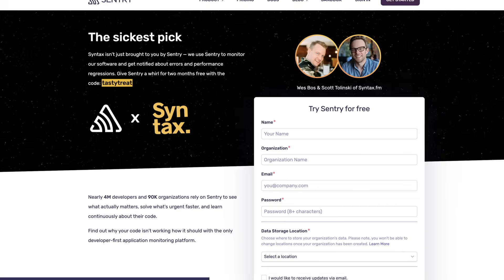Overrated or Underrated Web Tech | Server Components, Next.js, and More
Join Scott, Wes, and CJ as they ruin their friendship over a simple game of Overrated or Underrated. In this episode, they discuss CSS-in-JS Solutions, Web Components, Server Components, and Static Site Generation 🔥 Be the ~14,700th person to join our super tasty newsletter

Hit us up on Socials!